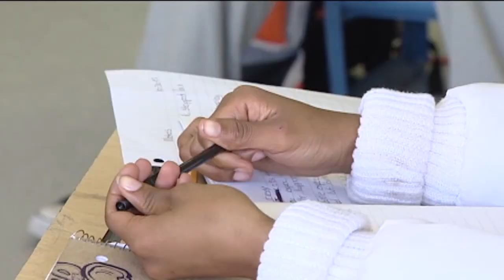West U parents protest online learning for 2020-21 school year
Houston ISD has made the decision that students will return to school in the fall, but virtually. Some parents in West U aren't happy about that decision.